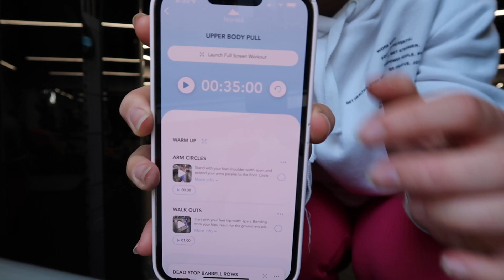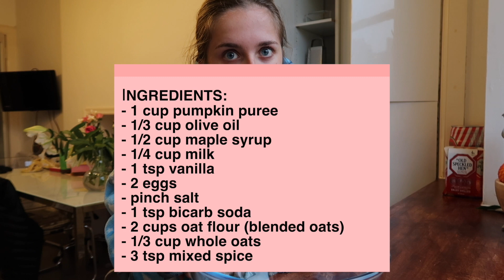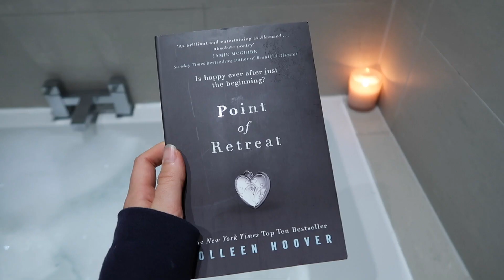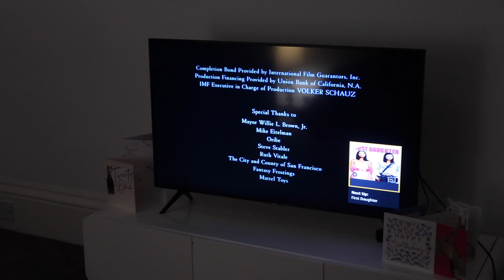Week In My Life at Edinburgh Uni 📚baking, date night, marathon training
Welcome to a week in my life studying law at Edinburgh University. I had a busy productive week this week attending my classes, baking some healthy pumpkin brownies you can eat for breakfast, playing hockey and running (training for the london marathon in april 2023) and ending the week with a lovely steak date night and movie with Tristan.

Thank you SO SO much for any donation big or small, it really does mean SO much!

I hope you enjoyed this video, see you in my next one! xxx
00:00 Introduction
00:11 Monday - gym & classes
02:36 Tuesday - baking pumpkin breakfast brownies
07:10 Wednesday - hockey match & night relax
10:03 Thursday - run training for London Marathon
12:12 Friday - steak date night